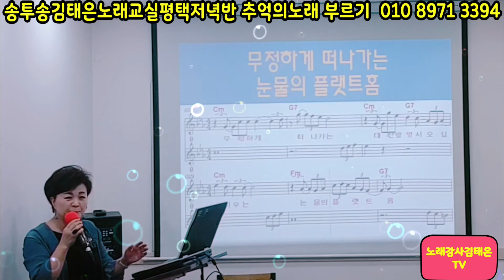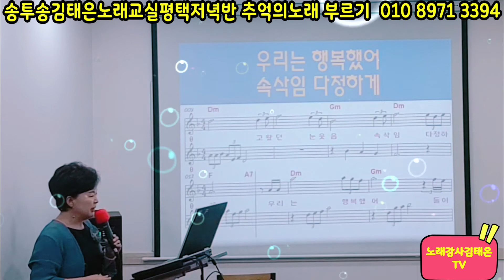노래강사,송투송김태은노래교실,추억의노래메들리,빈잔,등불,눈동자,대전부르스,악보가사자막,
♡감성충전을 위한 아지트♡

어둠이 내린 목요일 저녁
노래로 힐링하는 그녀들이 모였다!

추억의노래 메들리
새노래배우기
노래로 유산소운동

친구분들과 함께 놀러오세요♡